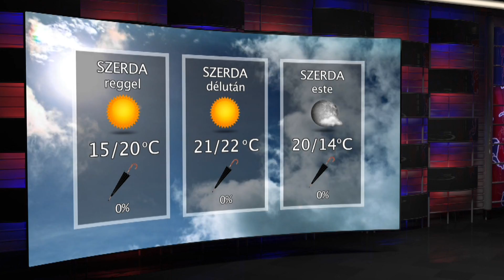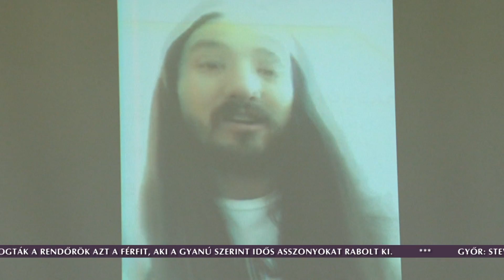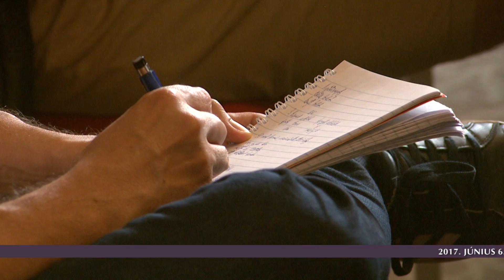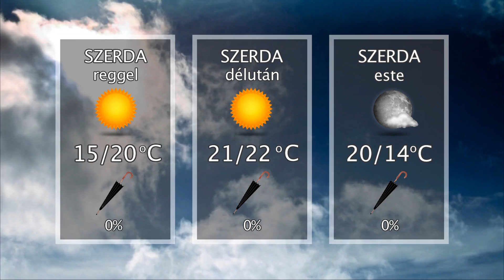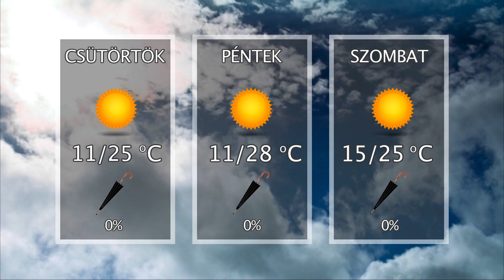Oxygen Media Híradó 2017.06.06.